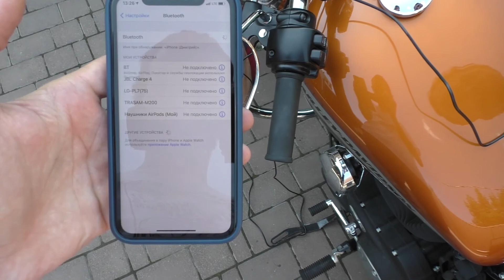Bluetooth аудиосистема для мотоцикла AVS350MP с установкой на Harley Davidson Sportster 1200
➨Полное описание:

На что обратить внимание при выборе аудиосистемы для мотоцикла?

Первое, на что стоит обратить внимание при выборе аудиосистемы для мотоцикла, – это влагозащита. Независимо от того опытный Вы байкер или новичок – всегда есть вероятность попасть не просто под грибной дождик, а под ливень. Это важный параметр для мото колонок, в то время как для отдельного усилителя этот параметр не играет большой роли, так как усилитель для мотоцикла обычно убирают в кофр или под сиденье железного коня.

Второе, на что стоит обратить внимание при выборе музыки для мотоцикла, – это размер аудиосистемы. Мотоциклы у всех разные, как и свободное место на руле, – поэтому этот важный параметр стоит учитывать исходя из модели вашего мотоцикла. Также важный параметр – это высота и диаметр кронштейнов, на которые устанавливаются колонки. Поэтому, прежде чем покупать понравившиеся колонки для мотоцикла, лучше всего проверить эти параметры.

Третье, на что обращают внимание, – это мощность аудиосистем для мотоциклов. Чтобы комфортно слушать музыку на своём байке, нужно понимать, насколько громкими должны быть колонки. Ведь одно дело установить колонки на скутер или мопед, где достаточно тихие моторы и скорости невысоки. Совсем другое дело – устанавливать аудиосистему на туристический мотоцикл, классик, круизер или чоппер.

Ну и последнее, перед выбором акустической системы для мотоцикла нужно определиться, с какого источника Вы чаще всего будете прослушивать музыку и как осуществлять подключение. Если Вы хотите беспроводное подключение, лучше приобрести музыкальную систему с поддержкой Bluetooth.

Виды акустических систем для мотоцикла.
Существует несколько видов акустики для мото техники:

Колонки или динамики для мотоцикла – это обычные динамики во влагозащищенном корпусе и со специальными кронштейнами для установки таких колонок на руль мотоцикла. Такие мото динамики требуют дополнительной установки отдельного усилителя или магнитолы для мотоцикла. Как правило, в комплекте с такими динамиками идёт кронштейн для установки на трубчатый руль либо специальное крепление «под болт» для установки таких колонок под зеркала.
Усилители или магнитолы для мотоцикла поставляются в двух вариантах: с влагозащищенным корпусом и в обычных корпусах.
Магнитолы для мотоциклов во влагозащищенных корпусах предназначены для внешней установки и, как правило, имеют информационные экраны. Такие магнитолы можно устанавливать в приборную панель и не беспокоиться, что при попадании воды на корпус устройства оно сломается.

Усилители для мотоцикла в обычных корпусах боятся влаги, поэтому их необходимо устанавливать в сухие места, например, в кофр или под сиденье байка.

Готовые аудиосистемы для мотоциклов, состоящие из колонок и усилителей, либо колонки / динамики со встроенными усилителями. Главное преимущество таких акустических систем – это компактность и простота установки. Никакие дополнительные устройства покупать Вам не придётся.

Колонки со встроенным усилителем, так как такие устройства легко и быстро подключаются, а также не требуют дополнительной протяжки проводов от усилителя до динамиков. В нашем каталоге присутствует аудиосистема для мотоцикла AVS350MP, состоящая из двух 3-дюймовых динамиков, в одном из которых установлен усилитель. Мото колонки со встроенным усилителем AVS350MP поставляются в двух цветовых решениях: с полностью хромированным покрытием и в чёрном строгом цвете.

Система управляется с помощью влагозащищенного пульта, который устанавливается на руль мотоцикла, скутера или квадроцикла. Колонки надёжно защищены от попадания влаги внутрь устройства. Здесь присутствует Bluetooth для прослушивания музыки по беспроводной связи, а также есть AUX и USB разъёмы для подключения MP3 плеера или флешки.

Данная мото аудиосистема устанавливается на трубчатый руль и надёжно фиксируется металлическим кронштейном.

➨Смотрите также:

- Акустика для мотоцикла AVS350MP. Музыкальные колонки на руль с Bluetooth, FM, USB, AUX

- Распаковка и обзор двухканального усилителя DRC111BT с Bluetooth и динамики AVS330MSP для мотоцикла

- Обзор и тест влагозащищенной акустики для квадроцикла AVS650MP Музыка для квадроцикла